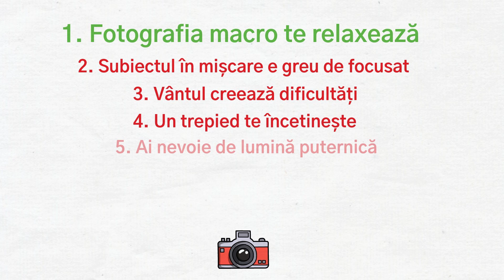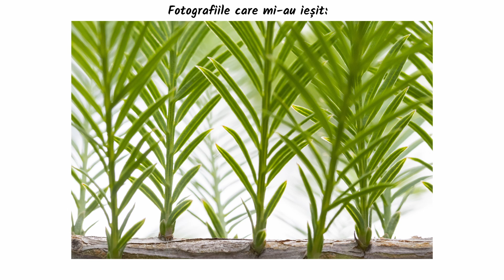Fotografie macro în natură ( 7 lecții )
Am ieșit să fac (pentru prima dată) fotografie macro în natură. În acest material am să-ți spun 7 lecții pe care le-am învățat - acestea vor fi utile fotografilor începători, dar prind bine și unui fotograf mai avansat care nu a încercat până acum fotografia macro în natură.

Am folosit obiectivul Canon 60mm f/2.8 Macro căruia i-am făcut și un review - poți să-l vezi aici